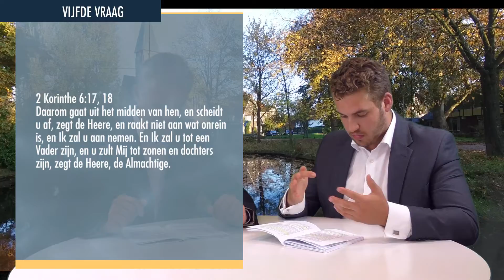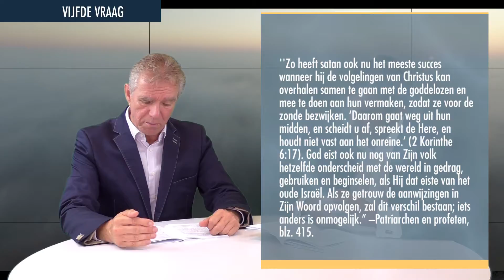Wekelijkse Bijbelstudie 24 september 2016 - Het volk van God in de wereld, maar niet van de wereld